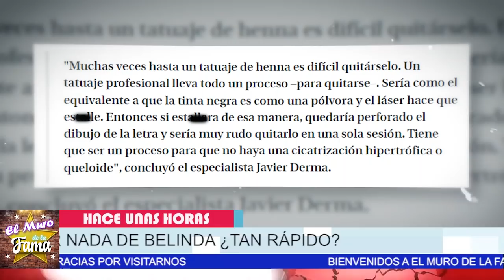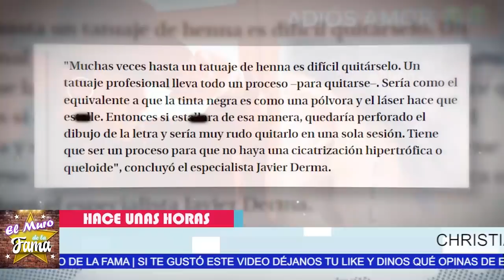🚨😂𝗔𝘀𝗶 𝗤𝘂𝗲𝗱𝗼 Christian Nodal Al Borrarse 𝗟𝗼𝘀 𝗧𝗮𝘁𝘂𝗮𝗷𝗲𝘀 𝗗𝗲 𝗕𝗲𝗹𝗶𝗻𝗱𝗮 🔥🔥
Christian Nodal 𝗖𝗢𝗡𝗙𝗜𝗥𝗠𝗔 𝗣𝗥𝗨𝗘𝗕𝗔𝗦 De Estafa Millonaria De Belinda

El cantante muestra el MAL*TRAT0 que recibió Y Que lo llevó a la ruina

Se calcula que CHRISTIAN NODAL gastó 100 millones en regalos para BELINDA

𝗣𝗥𝗨𝗘𝗕𝗔𝗦 𝗖𝗢𝗡𝗙𝗜𝗥𝗠𝗔𝗡 Estafa Millonaria 𝗔𝗣𝗥𝗢𝗫𝗜𝗠𝗔𝗗𝗔𝗠𝗘𝗡𝗧𝗘 8 𝗘𝗫 𝗡𝗢𝗩𝗜𝗢𝗦 De Beli 𝗜𝗡𝗖𝗟𝗨𝗬𝗘𝗡𝗗𝗢 𝗔 𝗡𝗢𝗗𝗔𝗟

𝗔𝘀𝗶 𝗤𝘂𝗲𝗱𝗼 Christian Nodal, Al Borrarse, 𝗟𝗼𝘀 𝗧𝗮𝘁𝘂𝗮𝗷𝗲𝘀 𝗗𝗲 𝗕𝗲𝗹𝗶𝗻𝗱𝗮,noticias de christian nodal,música de belinda,canciones de christian nodal y belinda,separación de christian nodal y belinda,belinda noticias de última hora,chismes de la farándula en méxico,belinda noticias actualizadas,recientes de la farándula en méxico,ventaneando,belinda ultima hora,recientes de las celebridades en méxico,belinda noticias,christian nodal ultima hora, el mur de la fama, chisme no like
𝗨𝗹𝘁𝗶𝗺𝗮 𝗛𝗼𝗿𝗮: Criss Angel 𝗘𝘅 𝗗𝗲 𝗕𝗲𝗹𝗶𝗻𝗱𝗮 Rompe El Silencio Y Revela Cuánto 𝗟𝗲  𝗗𝗘𝗦𝗙4𝗟𝗖0 𝗟𝗮 𝗖𝗮𝗻𝘁𝗮𝗻𝘁𝗲

SE DESCUBRE Que El EX DE BELINDA tambien fue desfalcado y EST4F4D0, Ahora  la Cataloga De  ¡ LA MAESTRA DEL ENGAÑO ! SE LOS ADVIRTIÓ A ÉL LE SACÓ MILLONES, PERO belinda no se esperaba esta Declaración de su ex …,

 ¡ 𝗨𝗟𝗧𝗜𝗠𝗔 𝗛𝗢𝗥𝗔 ! Con Esto 𝗟𝗢 𝗗𝗘𝗠𝗨𝗘𝗦𝗧𝗥𝗔 Christian Nodal 𝗡𝗢 𝗤𝗨𝗜𝗘𝗥𝗘 𝗦𝗔𝗕𝗘𝗥 𝗡𝗔𝗗𝗔 𝗗𝗲 𝗕𝗲𝗹𝗶𝗻𝗱𝗮

 𝗦𝗘 𝗟𝗘 𝗖𝗔𝗘 𝗟𝗔 𝗠𝗔𝗦𝗖𝗔𝗥𝗔 A Belinda POR INTERESADA,  Christian Nodal  Al Fin Se Dio Cuenta
Hasta ya se quitó los tatuajes de la cantante

Lupillo Rivera Busca a Nodal ( 𝗣𝗔𝗥𝗔 𝗦𝗔𝗟𝗗𝗔𝗥 𝗖𝗨𝗘𝗡𝗧𝗔𝗦 ) Por La Casa Que le Regalo a Belinda
Se Le Cayo La Careta a Belinda delante de  Christian Nodal /

Se Le Cayo La Careta a Belinda delante de  Christian Nodal / POR INTERESADA

ultima hora ! con esto lo demuestra,con esto lo demuestra christian nodal no quiere saber nada de belinda,cristian nodal enojado,noticias recientes de christian nodal,chismes de lña farandula en mexico,belinda y christian nodal terminbaron,christian nodal y belinda rompieron,se acacabo el noviazgo de christian nodal y belinda,noticias de belinda,belinda ultima hora,chismes de los famosos en mexico,belinda ultimas noticias,recientes de christian nodal,

Lupillo Rivera Busca a Nodal (,𝗣𝗔𝗥𝗔 𝗦𝗔𝗟𝗗𝗔𝗥 𝗖𝗨𝗘𝗡𝗧𝗔𝗦,Por La Casa Que le Regalo a Belinda,noticias actuales de belinda y chriostian nodal,nodal y belinda,christian nodal y belinda terminarom,christian nodal botella tras botella,christian nodal y belinmda ultimas noticias,recientes de cristian nodal,belinda noticias,chismes de los famsoos en mexioc,christian nodal 2022,christian nodal y belinda terminaron,lupillo rivera y belinda,ventaneando,el gordo y la flaca
𝗦𝗘 𝗟𝗘 𝗖𝗔𝗘 𝗟𝗔 𝗠𝗔𝗦𝗖𝗔𝗥𝗔 ,A Belinda POR INTERESADA,  Christian Nodal , Al Fin Se Dio Cuenta, lupillo rivera busca a nodal (,𝗣𝗔𝗥𝗔 𝗦𝗔𝗟𝗗𝗔𝗥 𝗖𝗨𝗘𝗡𝗧𝗔𝗦,por la casa que le regalo a belinda,noticias actuales de belinda y chriostian nodal,nodal y belinda,christian nodal y belinda terminarom,christian nodal botella tras botella,christian nodal y belinmda ultimas noticias,recientes de cristian nodal,belinda noticias,chismes de los famsoos en mexioc,christian nodal 2022,christian nodal y belinda terminaron,lupillo rivera y belinda,ventaneando,el gordo y la flaca
𝗡𝗼 𝗧𝗲 𝗜𝗺𝗮𝗴𝗶𝗻𝗮𝘀 Porque LUPILLO RIVERA 𝗗𝗘𝗦𝗘𝗔 𝗥𝗲𝗰𝘂𝗽𝗲𝗿𝗮𝗿 𝗟𝗮 𝗰𝗮𝘀𝗮 𝗤𝘂𝗲 𝗟𝗲 𝗗𝗶𝗼 𝗔 𝗕𝗘𝗟𝗜𝗡𝗗𝗔
Ahora el cantante  busca a Christian Nodal Para Mediar La situación

SE DESCUBRE , Que El EX DE BELINDA, Fue Estafado Por ella , Y la Cataloga De , ¡ LA MAESTRA DEL ENGAÑO ! ultima hora ! con esto lo demuestra,con esto lo demuestra christian nodal no quiere saber nada de belinda,cristian nodal enojado,noticias recientes de christian nodal,chismes de lña farandula en mexico,belinda y christian nodal terminbaron,christian nodal y belinda rompieron,se acacabo el noviazgo de christian nodal y belinda,noticias de belinda,belinda ultima hora,chismes de los famosos en mexico,belinda ultimas noticias,recientes de christian nodal,

elmurodelafama

¡ BIENVENIDOS ‼️

Entertainment
Television program
noticias de espectaculos
espectaculos noticias
noticias de la farandula
tv mexicana
Televisa espectaculos
chismes
escandalo de los famosos 2021
farandula 2021
chisme de farandula
karol tamiko
programa hoy
suelta la sopa
polemica
Ventaneando